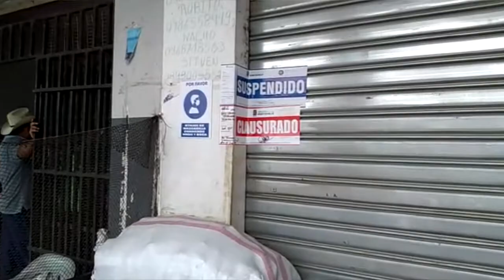NOTA OPERATIVOS DE CONTROL ARTURO CHÁVEZ